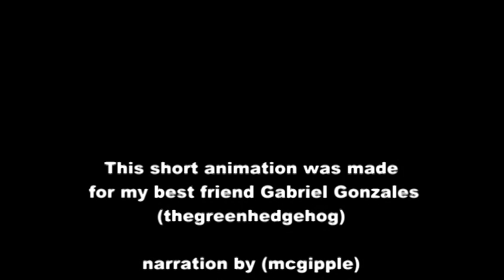Thegreenhedgehogs wild pony adventure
Animated Gabe is looking for PinkyPie he finds her, and a little bit of himself along the way... and alek was there too.